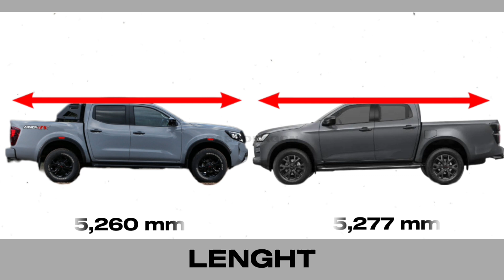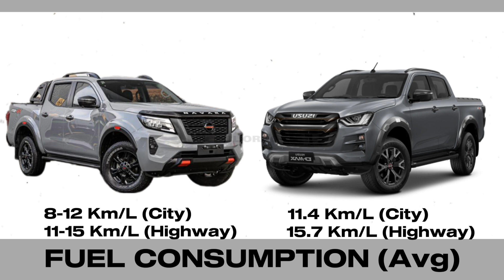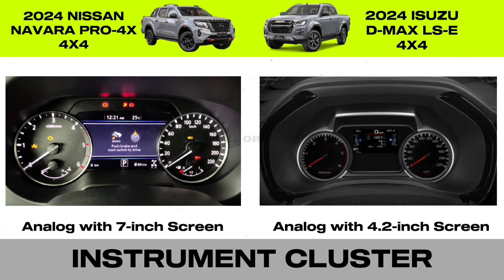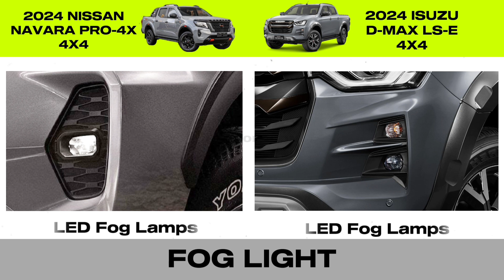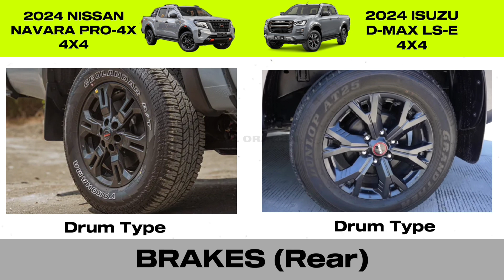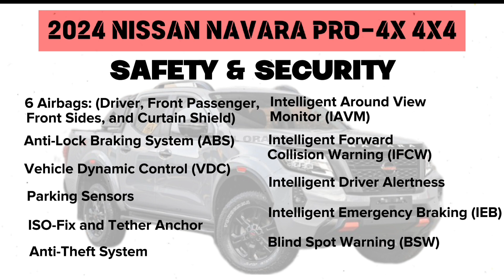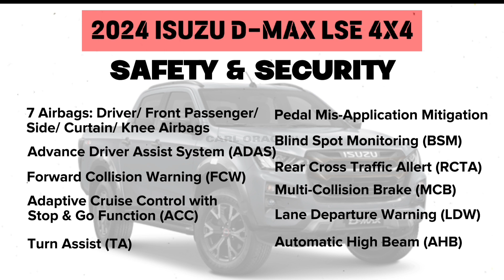NISSAN NAVARA PRO-4X 2024 vs ISUZU D-MAX LS-E 2024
NISSAN NAVARA PRO-4X 2024
ISUZU D-MAX LSE 2024
NAVARA VS DMAX